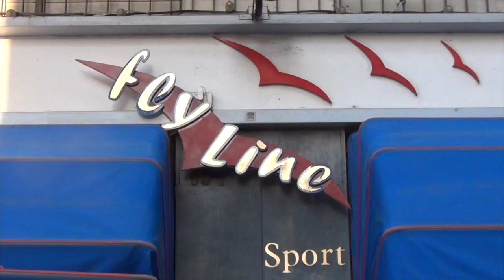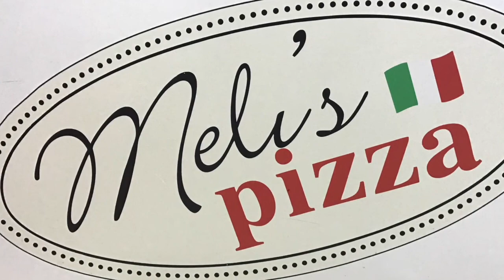Under 15, Foggia-Juve Stabia 0-2 - gli highlights e i gol